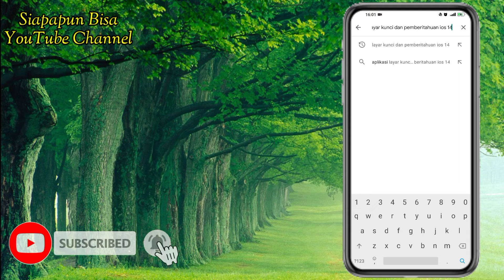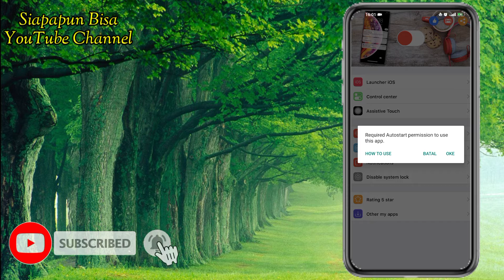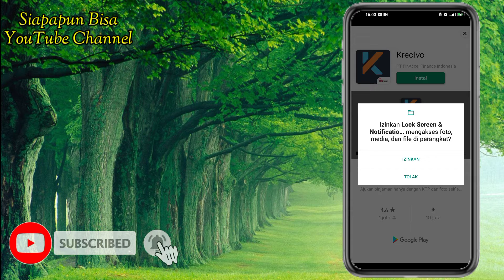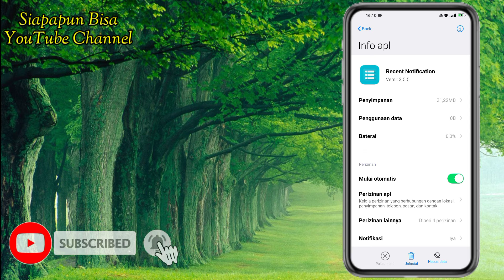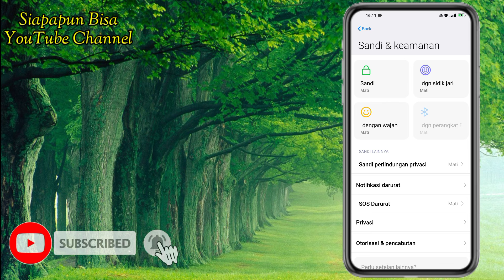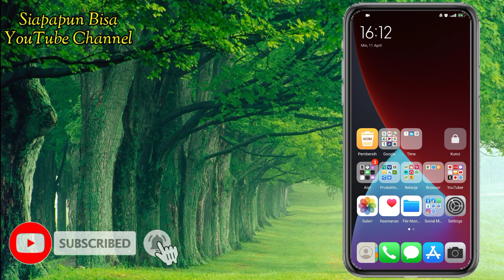Cara Mengubah Tampilan Lock Screen Android Menjadi Lock Screen iPhone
Halo Sob!
ingin hp android kalian punya lock screen seperti lock screen nya iphone? kebetulan nih, saya punya tutorialnya. langsung aja simak video nya sampai selesai.